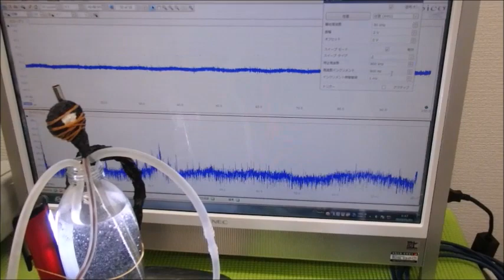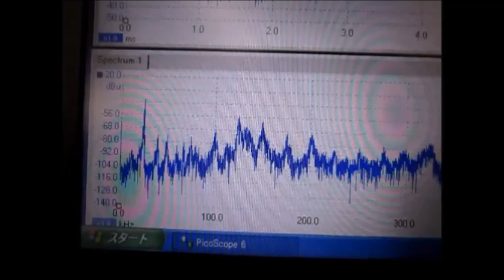小型ポンプを利用した脱気ファインバブル発生液循環装置による、「流水式超音波（音響流）制御システム」